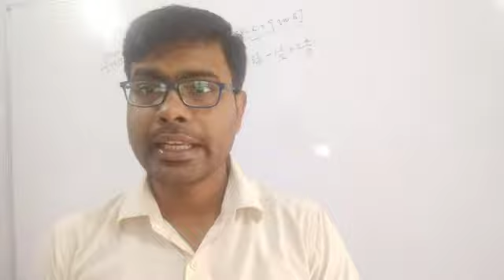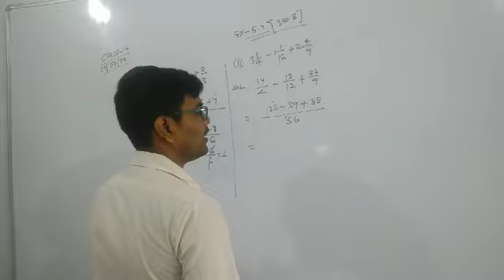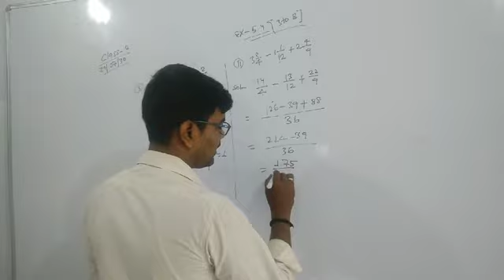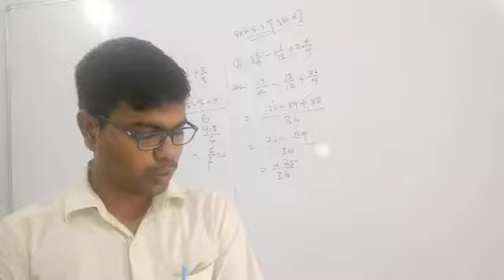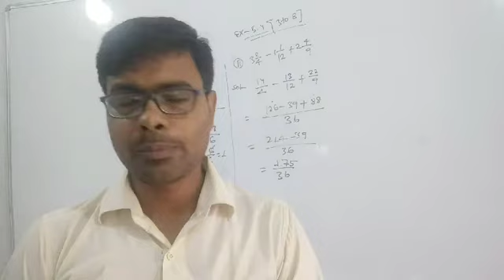Lecture_61_Class 6 ( Mathematics )